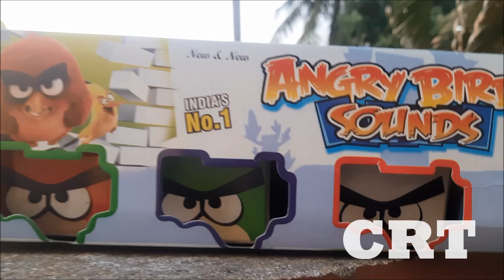ANGRY BIRDS SOUNDS|DAMO Fireworks|Sivakasi|CRT Crackers Testing 2022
DAMOFireworks Crackers TESTING 2022 |damo fireworks angry birds sounds crackers testing 2022|CRT Crackers Bursting 2022

2022 தீபாவளிக்கு பட்டாசு பண்டு பிடிக்க போறிங்களா? சிவகாசி பட்டாசு கம்பெனி விலையில் மொத்தமாக வாங்க வேண்டுமா? கால் பண்ணுங்க *** 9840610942

2022 Crackers Gift Box தரமான பட்டாசு கம்பெனி Gift Box-க்கள் சரியான விலையில் எங்கே கிடைக்கும்?

2022 தீபாவளி பட்டாசு ஃபண்டு|2022 deepavali crackers fund 2022-க்கு நல்ல தரமான பட்டாசுகளை எங்கே வாங்குவது என்று குழப்பமா? சிவகாசி பட்டாசு கம்பெனியில் இருந்து Crackers Wholesale விலையில் வாங்க வேண்டுமா? உதவிக்கு கால் பண்ணுங்க!

CRT Crackers|Tamil Crackers Review|CRT Sivakasi